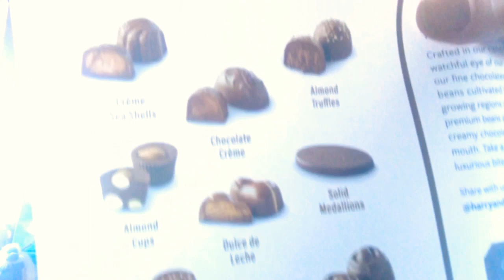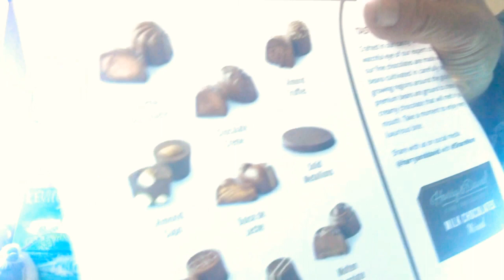THE SCIENCE OF HAT STRETCHING - WHY You Can’t Get A Hat To Hold A Stretch No Matter What You Do!